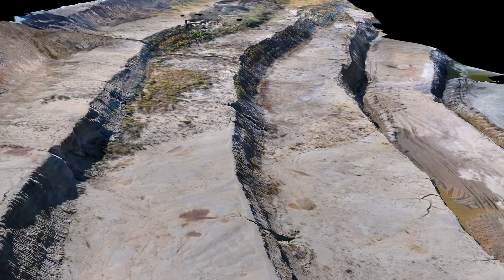Open Pit Mine Surveying/Mapping With DJI PHANTOM 4 PRO UAV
Photogrammetric Processing Software : Agisoft Photoscan
Drone : DJI Phantom 4 Pro
Drone Software : DroneDeploy
Visualization Software : Virtual Surveyor